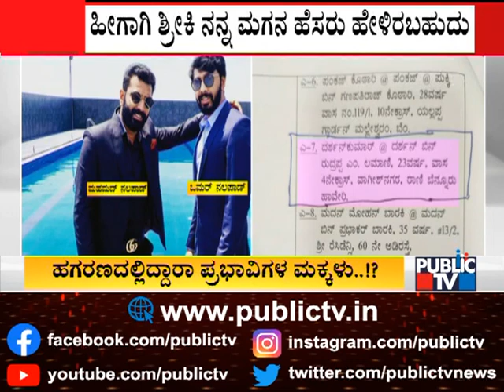Mohammed Haris Nalapad Speaks To Public TV About Shreeki